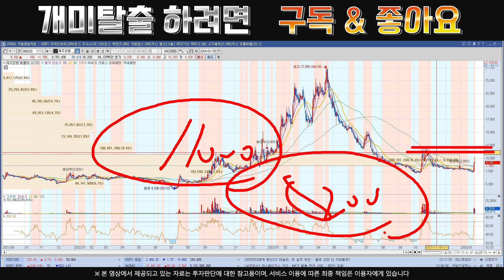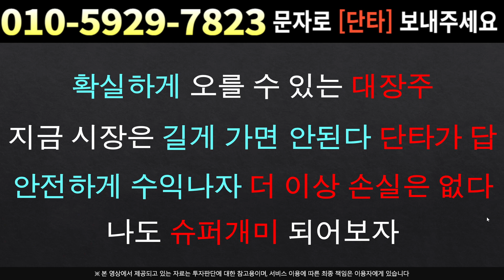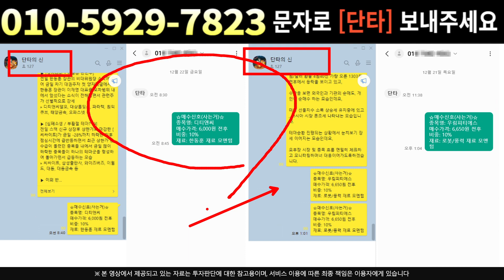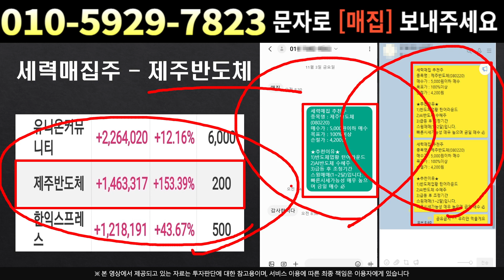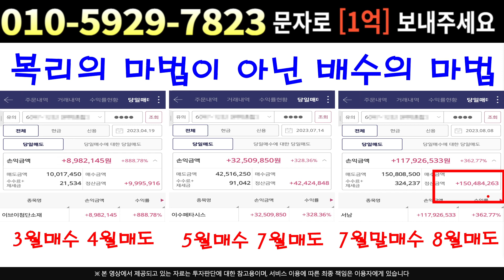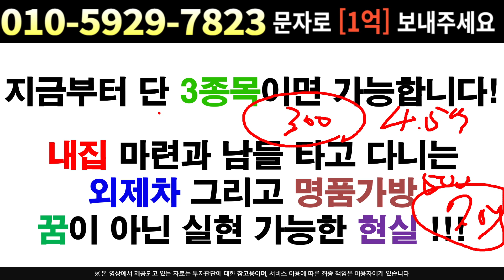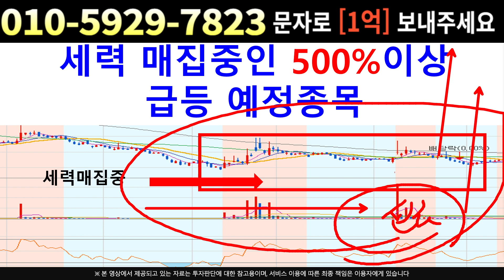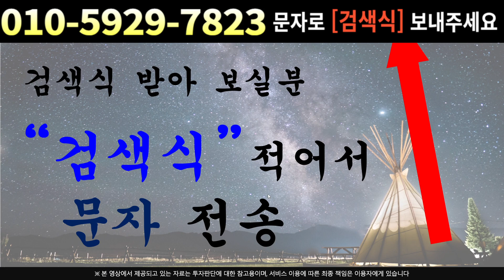[주식]제주은행 - 마지막 고점이 아닌 이유 !! 그러니 기관과 외인이 담죠